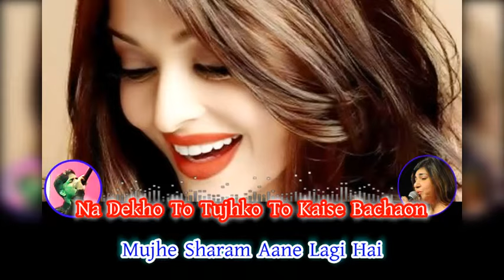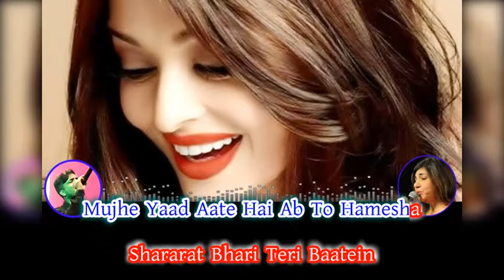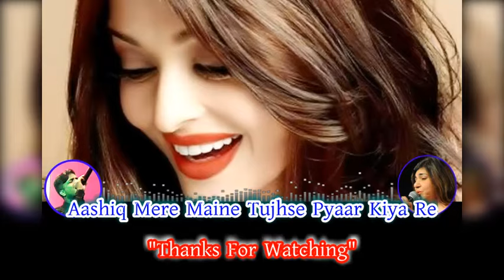Daiya Daiya Daiya Re Karaoke | Dil Ka Rishta | Aishwarya Rai & Arjun Rampal | Alka Yagnik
Singer(s) : Alka Yagnik
Music Director : Nadeem-Shravan
Lyricist : Sameer

Movie Cast & Crew :
Producer : Tips Films, Shabbir Boxwala, Aditya Rai
Director : Naresh Malhotra
Cast : Arjun Rampal, Aishwarya Rai, Priyanshu, Raakhee

Main Nazre Milaaon Toh Kaise Milaaon
Mujhe Sharam Aane Lagi Hai
Na Dekho Toh Tujhko To Kaise Bachaon
Meri Jaan Jane Lagi Hai
Tere Chaahaton Main Chanakti Hi Jaye
Na Mane Nigodi Yeh Payal
Mujhe Bekarari Satane Lagi Hai
Kiya Ishq Ne Mujhko Ghayal
Ohhh
Daiyya Daiyya Daiyya Re

Tera Naam Leke Guzarte Mere Din
Tadap Ke Guzarti Hai Raate
Mujhe Yaad Aate Hai Ab To Hamesha
Shararat Bhari Teri Baatein
Nayi Pyaas Banke Mohabbat Mein Shola
Labo Pe Bhadakta Hi Jaaye
Deewana Bada Hai Maanao To Kaise
Mera Dil Dhadkta Hi Jaaye